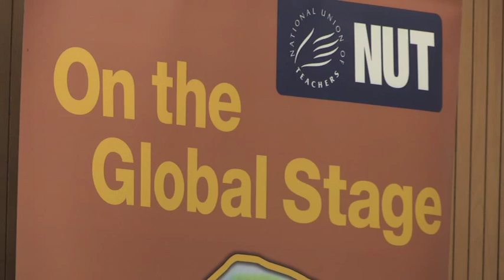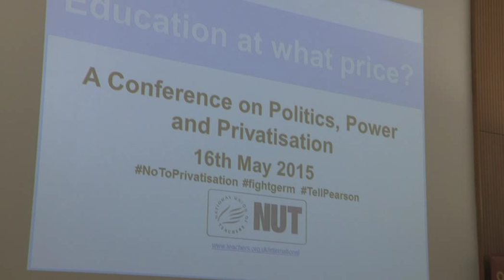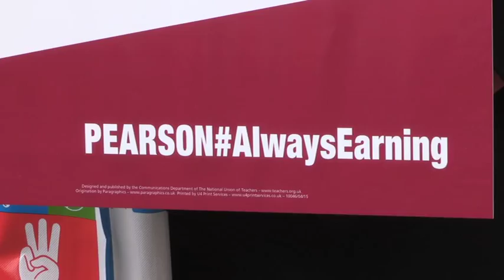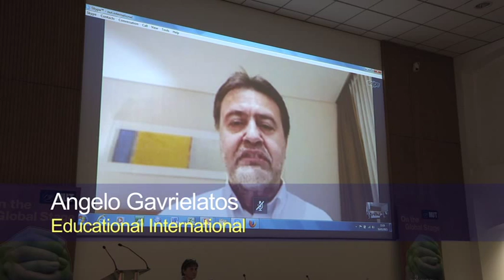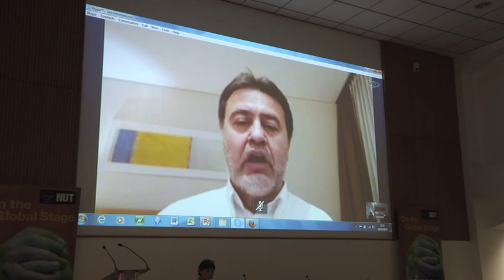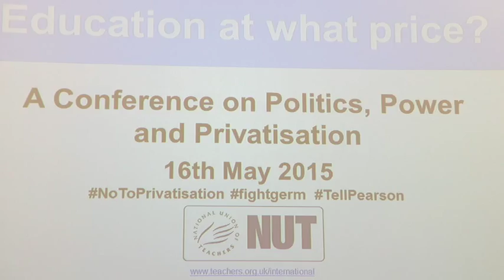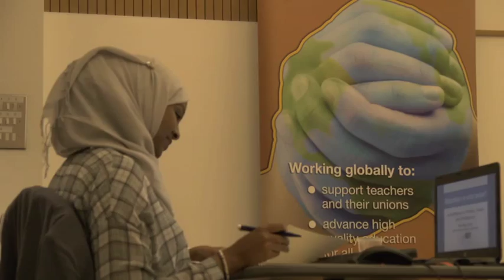Education at What Price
Education at what price - Friday